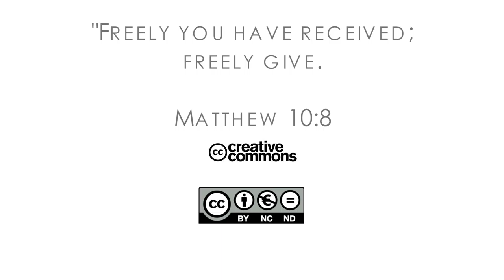16Q04 / 08-00 The Book of Job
Introduction: Innocent Blood